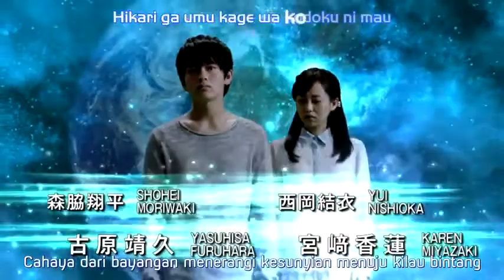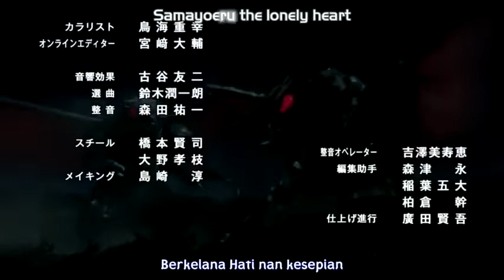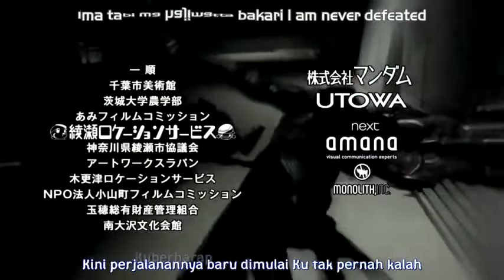Ultraman Orb Origin Saga Episode 4 Sub Indonesia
Subtitle maker:

Note: Nyalakan Subtitle dengan cara klik CC dan Pilih Bahasa Indonesia!